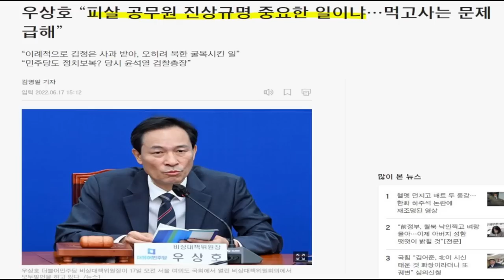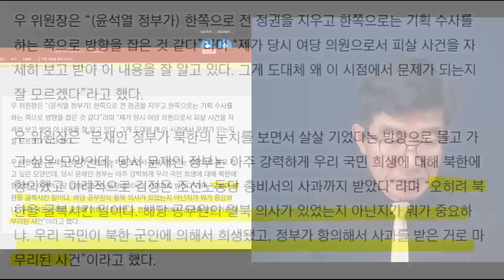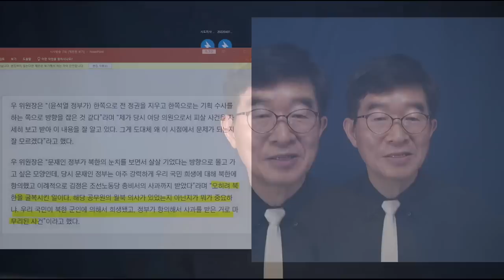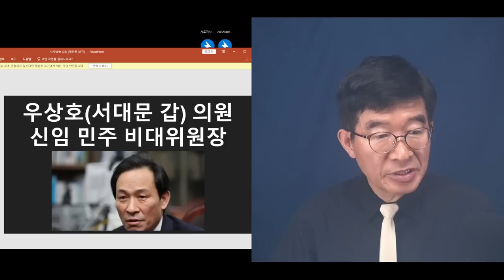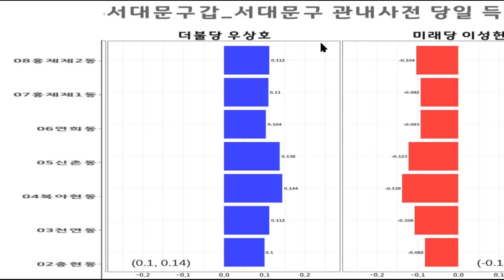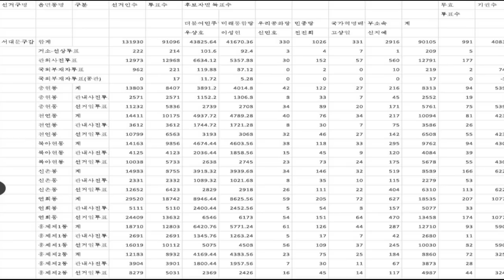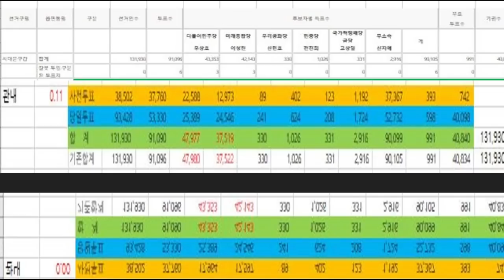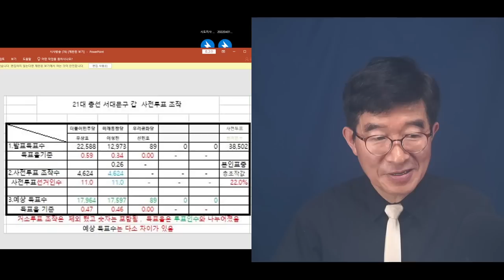"우상호(민주당 비대위원장), 궤변" / 먹고사는 문제가 중요하니까, 해수부 공무원 억울한 죽음 그냥 ?" / 목숨은 하나, 이를 은폐하는데 공권력 동원됐는데 덮어 [공병호TV]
Bitcoin : 3MTW849AkP2ftLeSK2teZHMmzLu7Z83s9U